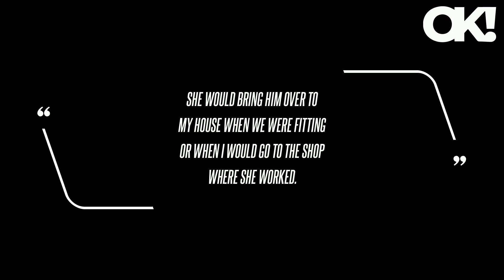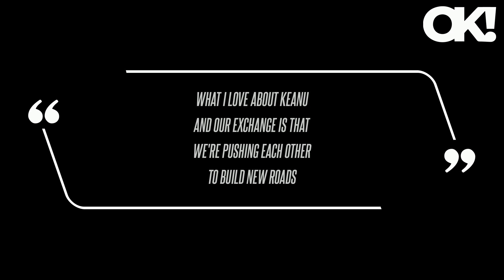Dolly Parton Raves Over Meeting 'Sweetest Guy' Keanu Reeves When He Was Little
During the music icon's Monday, November 27, appearance on The Drew Barrymore Show, Parton, 77, revealed the John Wick actor's mother, Patricia Taylor, designed her famous Playboy bunny suit for the magazine's 1978 issue, which led to Taylor occasionally bringing the tot to work with her. The Fever Pitch actress, 48, went on to tell Parton that Reeves - whom she worked with on the 1986 made-for-television holiday film Babes in Toyland - once donned her Playboy outfit for Halloween. Another person who cannot stop gushing over Reeves is his longtime girlfriend, Alexandra Grant - who he's been with since 2019.